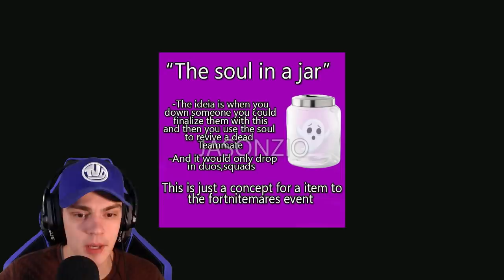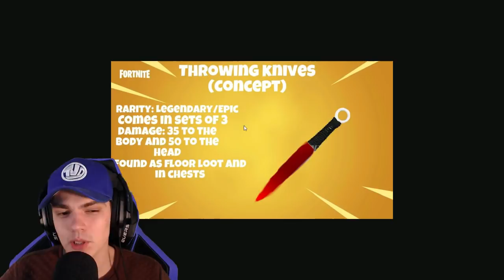*GRATIS* Umbrella & NIEUWE Item Shop!!